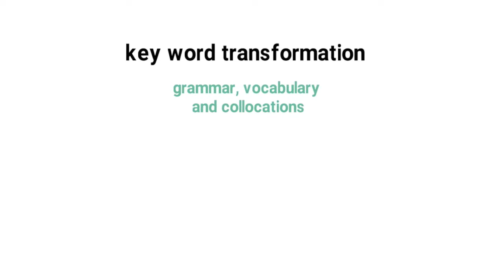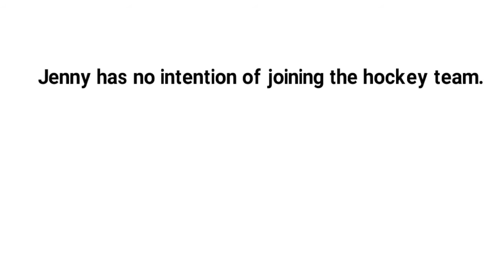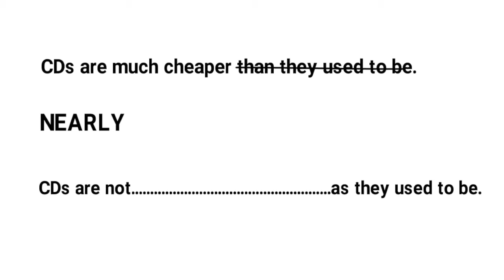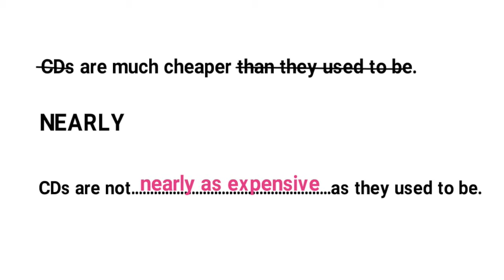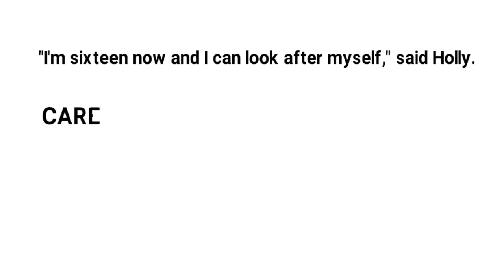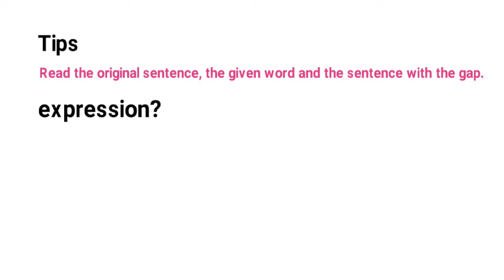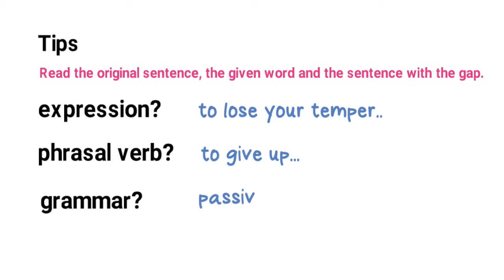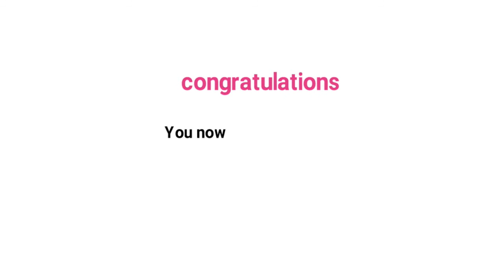How to do FCE Reading and Use of English exam - part four - key word transformation task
In this video, learn how to do part four of the Cambridge First Certificate Reading and Use of English exam - Learn what to expect in the exam and how to approach the task.  Get some tips on how to get a better grade in part three of the Cambridge Reading and Use of English exam.